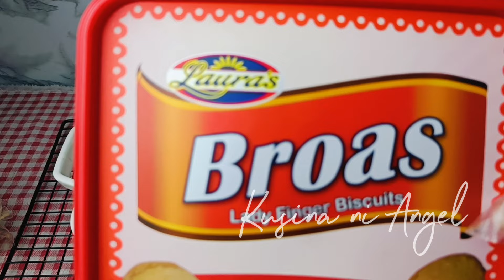PWEDE PALA KAHIT WALANG ITLOG AT MAMAHALING CREAM! ITO LANG PALA ANG SIKRETO! | Kusina ni Angel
Tikto: AtemoAngel

IMPORTANT!!
Do not Download and Re-Upload my videos to any channel, page or website.